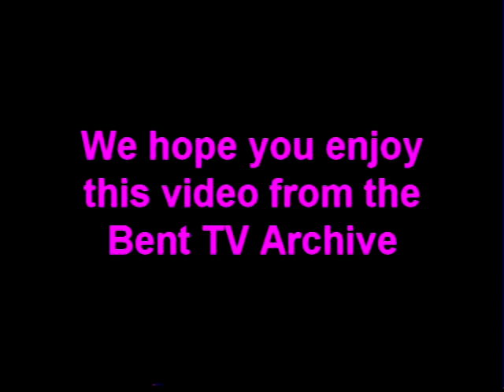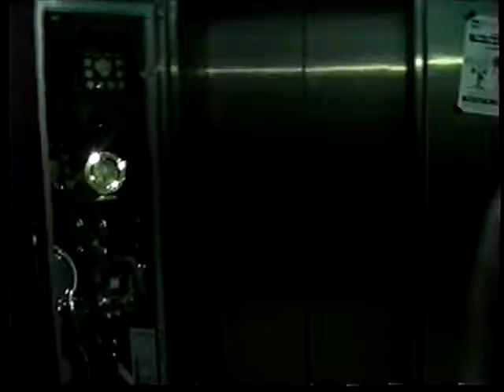Bent TV Archive: Bent Vent (Miss Candee & Barbara Quicksand)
Bent Vent from the 90s
Unedited footage
Miss Candee & Barbara Quicksand
Includes Abba performance
Host Linzi Kurileff